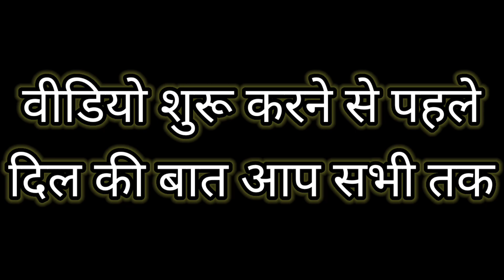life mai kuch bhi kam aasan nhi hota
doston kese ho ummid krti hu aap sabhi ahcche honge 🙏dil ki bat or choti si video lai hu pasand aae to like jarur karna 🙏